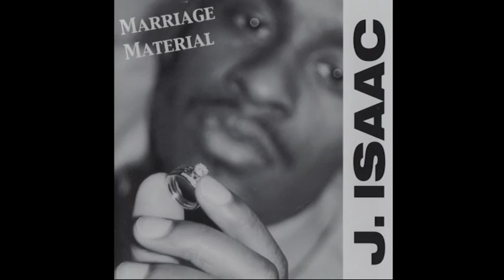J. Isaac - Do or Die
This song is about what I think all marriages should be built upon.. commitment. If really take the time to listen to my vocals you should be able to hear that I really mean what I'm singing about. I wrote this at a time when marriage and commitment weren't very popular, but I had to sing about it because this type of content is my passion. This was one of the last songs that I wrote for the Material Material project but it was really a defining moment for myself and they project. It came really easy.. not as easy as "187 4 Me" but it did come fast and almost effortlessly.. that lets me know that it was God and I'm thankful. I hope that you will listen to this song and be blessed and motivated to pray for a relationship that can go to this level if you don't have one already.

You guys are my inspiration and motivation to continue!